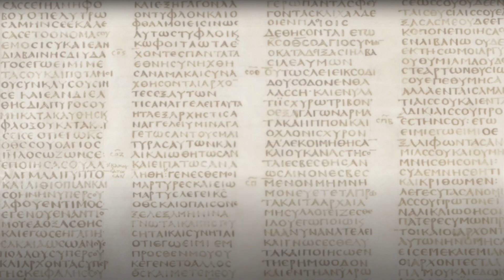Остерегайтесь «отсекания плоти» (Флп. 3:2)